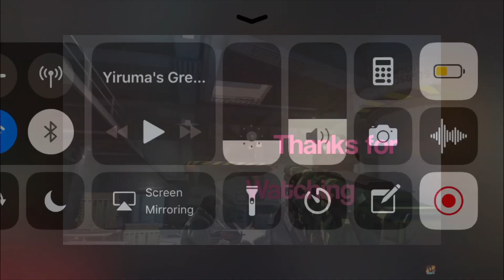MC5 : Werewolf Event ! Special Halloween 🎃 ! Live on iPhone 5s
Happy Halloween !

✖ IMPORTANT:
Activate "notifications" on YouTube by pressing the bell(🔔) besides the subscription button and never miss my upload.